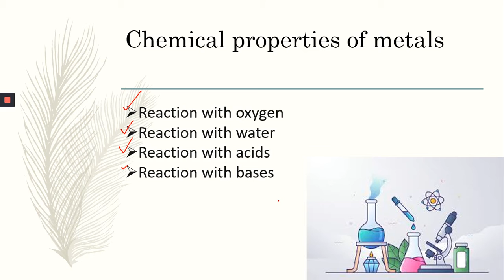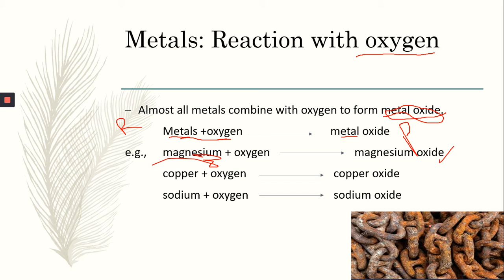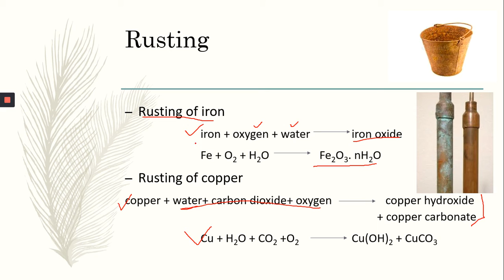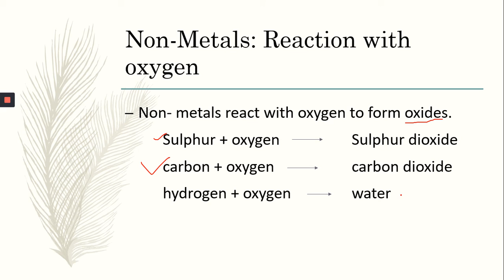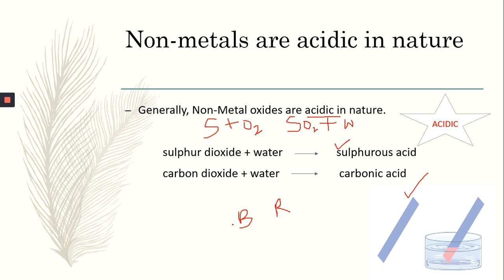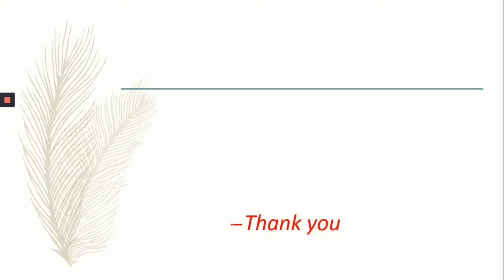Metals and Non metals_ part 3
Science Class VIII